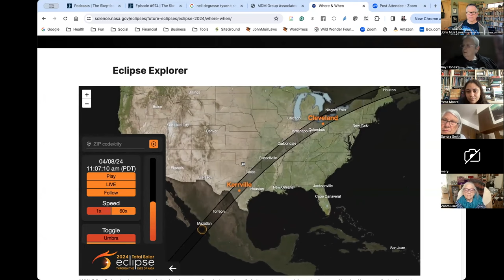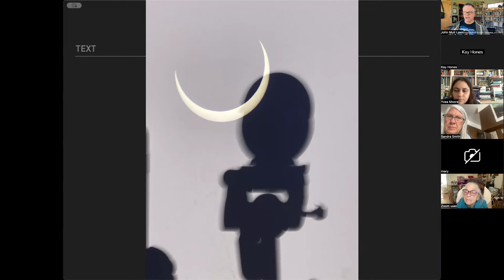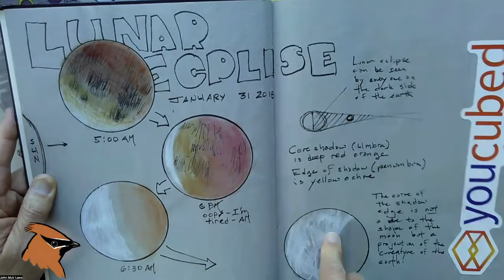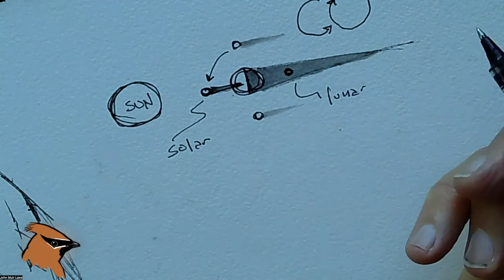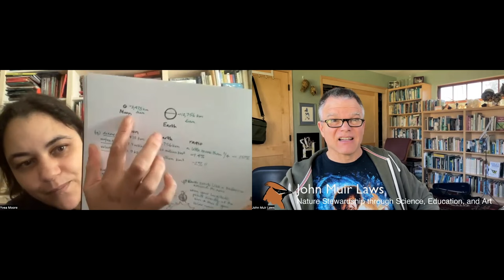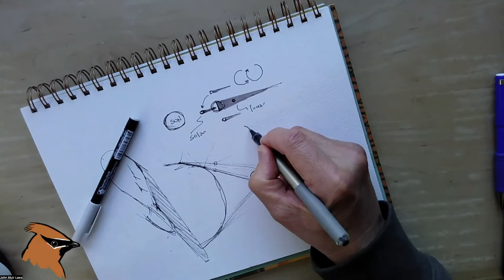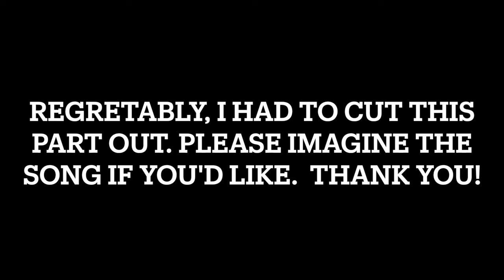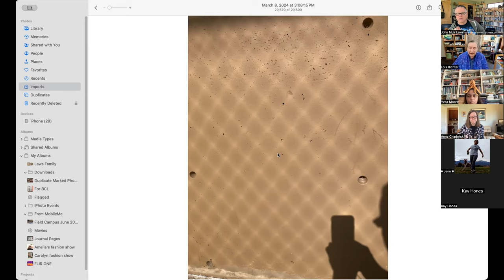Journaling the Solar Eclipse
Let's prepare for the solar eclipse happening on April 8th 2024!!!
Eclipse Ambassador KE Hones makes a safety announcement for solar eclipse viewing.  John Muir Laws looks at different ways of exploring and journaling the eclipse, as well as investigates a strange phenomenon involving light filtering through a fence.

The original 3 Hole Punch Pinhole Projector link appears to be broken.  Here is an in-depth investigation of the same activity

"From Farmworker to Astronaut: My Path to the Stars" / "De Campesino a Astronauta: Mi viaje a las estrellas" by Jose M. Hernandez (English and Spanish Edition) Paperback